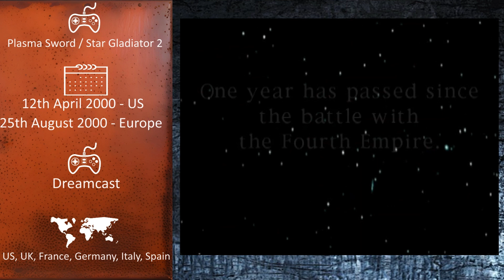Console Fighting Games of 2000 - Plasma Sword Star Gladiator 2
Plasma Sword Star Gladiator 2 also known as Plasma Sword Nightmare of Bilstein is the sequel to 1996's Star Gladiator Episode I Final Crusade. Developed and published by Capcom the game was released in arcades in 1998 in Japan with a Japanese Dreamcast release the following year.

The game would finally see a release outside of Japan in 2000, with a US release in April and a European release in August. Unlike its predecessor, the second entry in this series did not release on PlayStation.

1. Intro 00:00
2. Games Intro 00:10
3. Gameplay 01:08
4. Outro 16:22

For more fighting game videos check out the playlists below